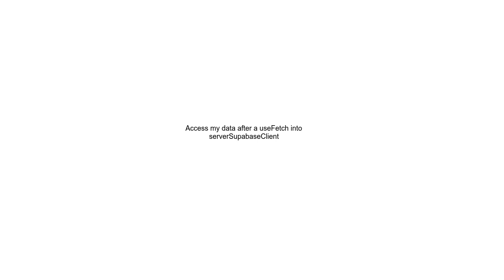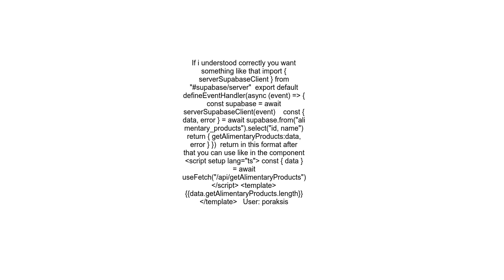Access my data after a useFetch into serverSupabaseClient